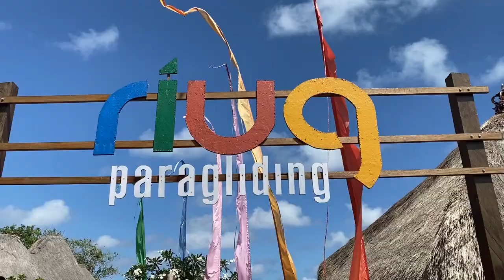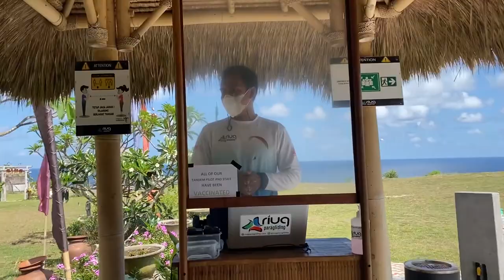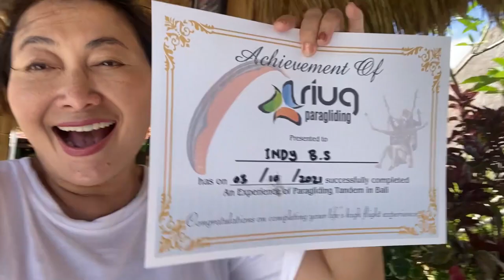Paragliding seperti malam pertama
RIUG Paragliding (Gunung RIYUG Flyingsite) Benoa, Bali, Indonesia